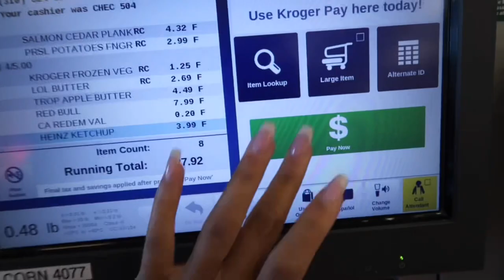Life Update Vlog| Moving to California|Dating|How Much I Get paid| Travel Nurse| Nurse Entrepreneur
Hey everyone I’m back comfortable and situated,
In a new location!!!
  You guys will have to come to my grand opening, will announce date and detailed nurse classes on how to start your own aesthetic spa soon ✨